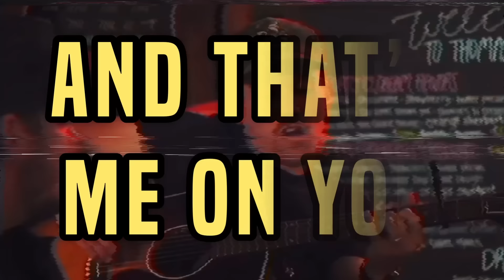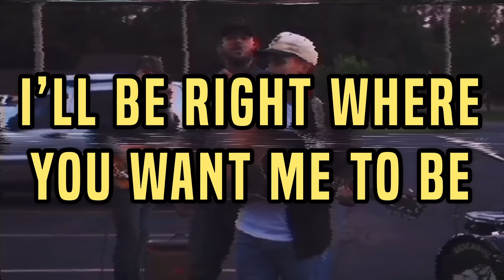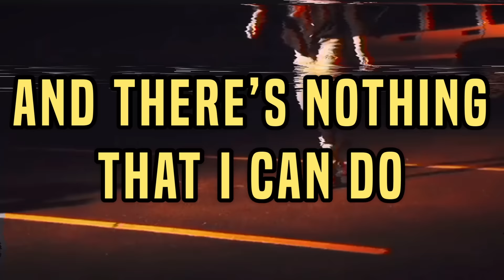Muscadine Bloodline - Me On You (Lyric Video)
Watch the lyric video for our new single "Me On You".

ME ON YOU
Charlie Muncaster, Gary Stanton & Ryan Youmans

Girl, I hope your daddy doesn’t own a gun if he does then I’m done from the things that you’re doing to me
You run the coop and you rule the roost with a shake to you sugar they don’t serve at Dairy Queen
You wrote the book, and you set the hook, and you bout to light the fuse and that’s

Me on you.
Like white on rice in ya momma’s jambalaya you ain’t had in while
Me on you
Like black on night by the mighty Mississippi she’s a running for miles
Well, I know, you know you gone and took control of me and there’s nothing that I can do
Aw ‘til break of dawn or the cow come home I’ll be right where you want me to be and that’s
Me on you

Good God Almighty and Lordy have a mercy little momma got me fumble and stumblin’ by the way that you walks
I need your kiss like a catfish need a stank bait can’t take the way you done drop my jaw
You cross the line you take your time and you know I’m ‘bout to be about it

Me on you
Me on you
Me on you

Me on you.

Me on you